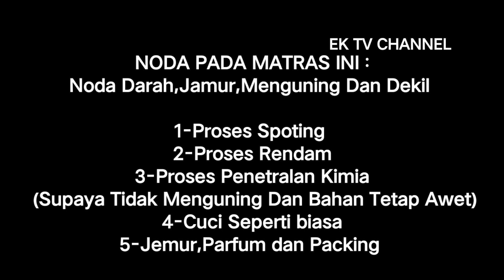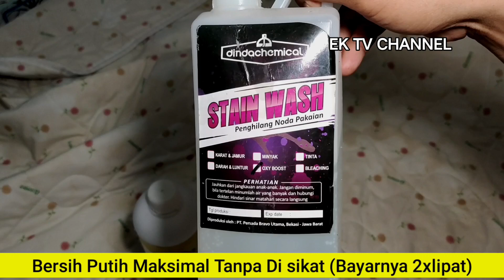Trik Memutihkan Matras Menguning Dengan Cepat-Rahasia Laundry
cara memutihkan matras yg menguningnya sudah parah banget seperti ini.
dengan cara yg mudah dengan hasil yg putih maksimal,tolong di simak videonya sampai paham karena prosesnya yg pertama di spoting bagian noda darah,noda2 yg tebel sampai terlihat memudar,gak perlu sampai hilang total karna nantinya masih ada proses perendaman,yg berfungsi menghilangkan noda kuning dan sisa noda darah yg masih nempel,setelah itu baru di bilas sekali lalu di netralin supaya gak menguning dan supaya bahan tetap awet.

buta anda yg butuh penghilang noda untuk pakaian,noda jamur,noda tinta,noda darah,noda bandel lainnya bisa cek disini